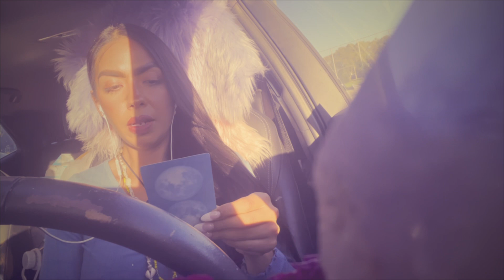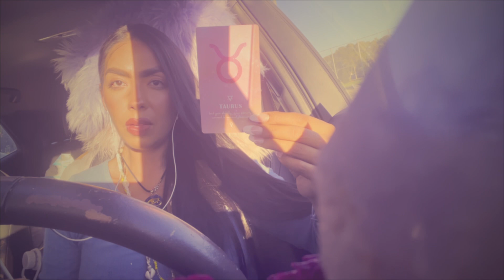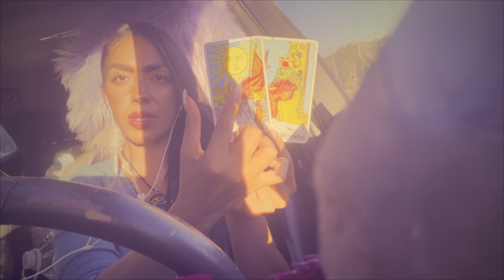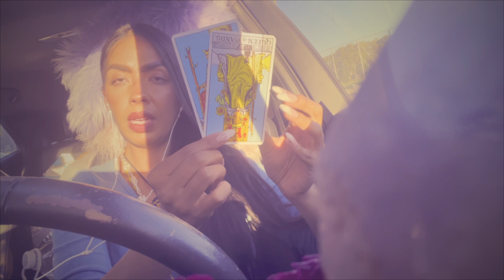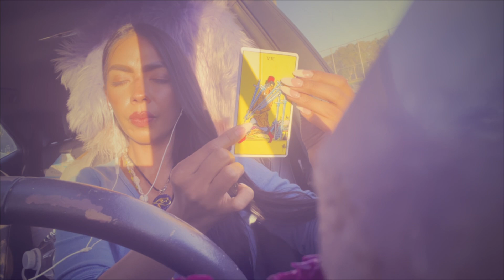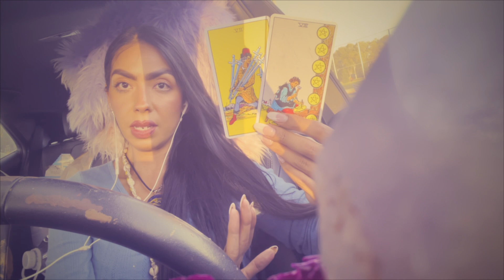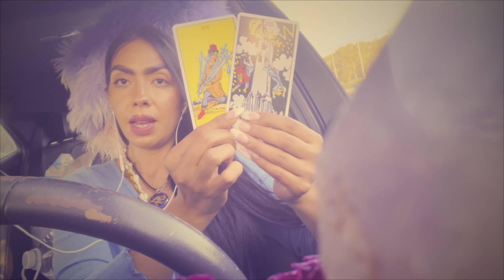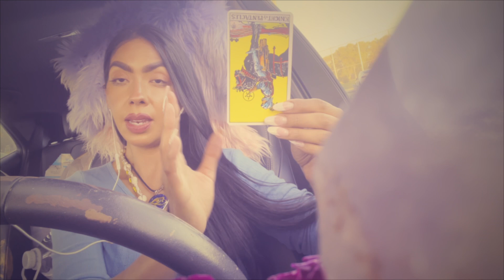🌻💕Taurus ‘ Saturn Return! Clearing Karma Love Is Yours! November 1st-15th 2021 Tarot Reading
Same/Day 🚨 Emergency Readings
1Qs = $20.00 Emailed - detailed
24 hour turn around. Full hours from payment!

4 full business days!

1Qs = Emailed Response
2Qs = Email “ “

If I do not have the availability I will have to refund you ❤️